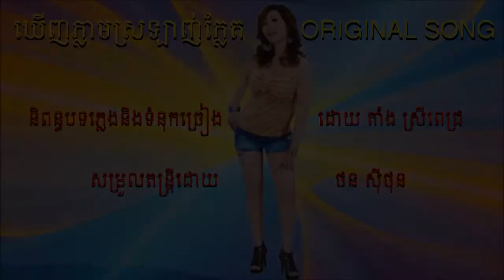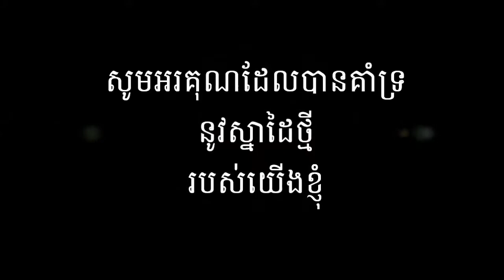ឃើញភ្លាមស្រឡាញ់ភ្លែត - ច្រៀងដោយ តាំង ស្រីពេជ្រ - original song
និពន្ធបទភ្លេងនិងទំនុកច្រៀង ដោយ​​ តាំង ស្រីពេជ្រ
សម្រួលតន្ត្រីនិងច្រៀងដោយ - ថន ស៊ីថុន